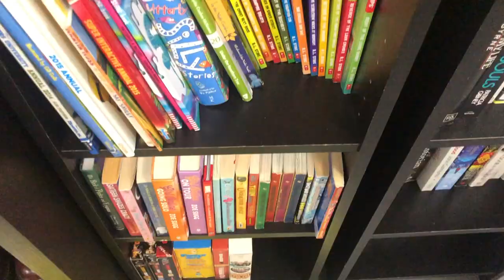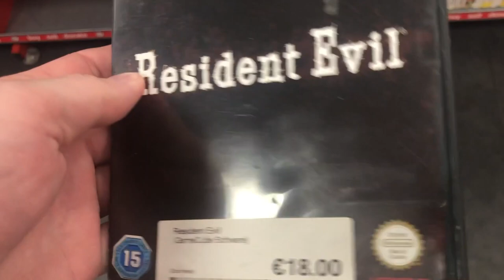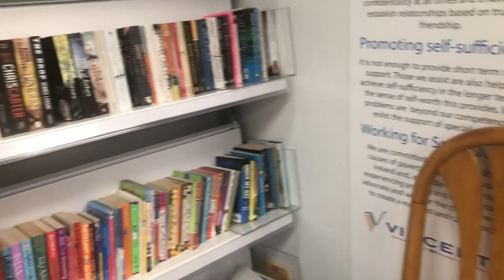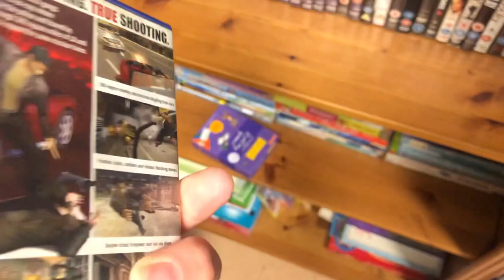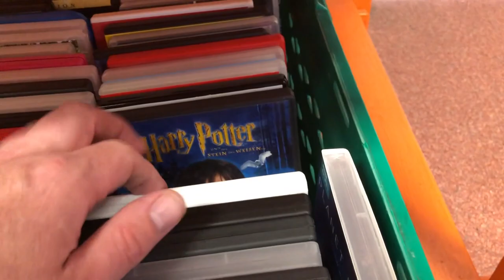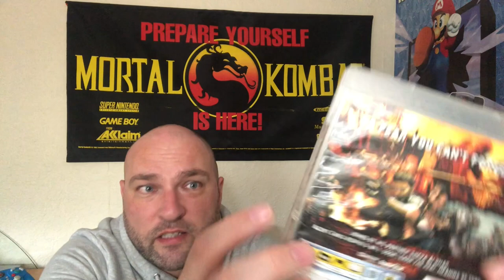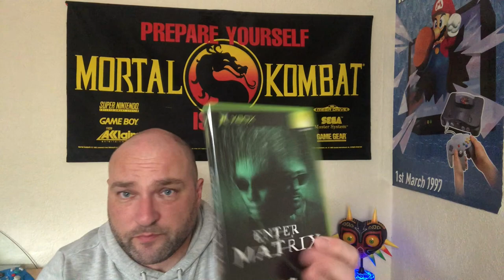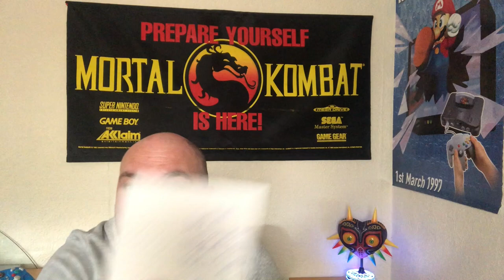Live Video Game Hunting Ep.4 | Game Hunting Road Trip | Retro Pickups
Hey Everyone! Welcome back for episode 4 of Live Video Game Hunting!

In this weeks video I hit the usual charity shops and some other local ones for the first time!

There's also a road trip across the other side of the country so stick around to see what I found while hunting.

And there's a retro game and trade pickup and brief game room update!

Hopefully see you all again soon for episode 5!

Adam.

Chapters:

0:00 Intro

0:12 Game Hunting

4:38 First pickups and trade

5:57 Road Trip

7:09 Cobh and Blarney Charity Shops

8:45 Driving to Kerry

9:20 Killarney Charity Shops

10:31 Remaining Pickup's and Wrap up